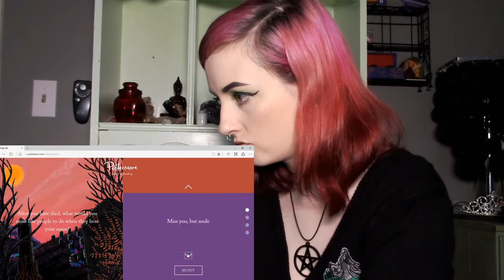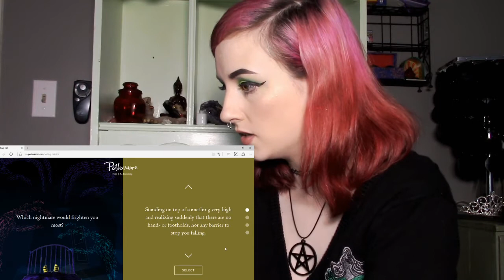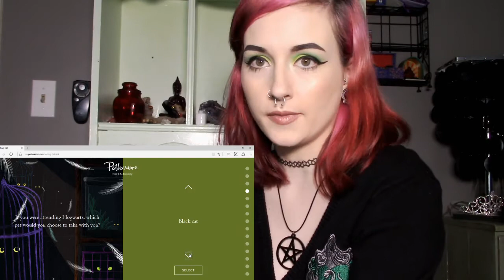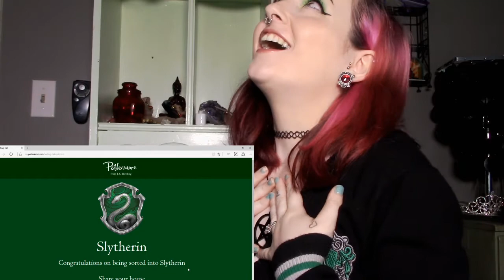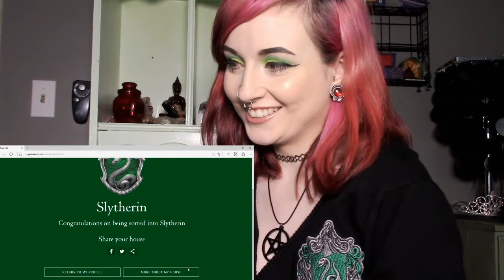Getting Sorted Into My Hogwarts House!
I have always found myself leaning more towards the slytherin house, in my heart I have always thought of my self to be a slytherin...but does the sorting hat agree? watch the video to find out!

have you ever wondered what house the sorting hat would sort you into? now you can!